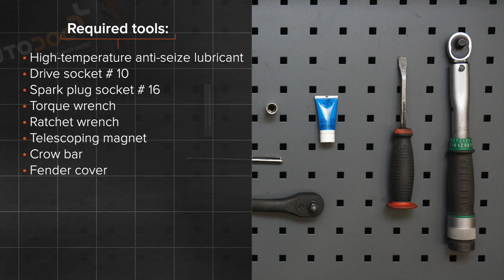Hvordan bytte tennplugger der på BMW 520i (E39) [AUTODOC-VIDEOLEKSJONER]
Hvordan bytte tennplugger på BMW 520i (E39) 2.0 Sedan 1995–2003 [AUTODOC-VIDEOLEKSJONER]

Tennplugger til kjøretøyet BMW 5 Touring (E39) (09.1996–05.2004) / BMW 7 (E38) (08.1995–11.2001) / BMW X5 (E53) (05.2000–12.2006) / BMW 3 Saloon (E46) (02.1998–04.2005) / BMW 3 Saloon (E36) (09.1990–02.1998) bør som regel erstattes i én og samme prosedyre. Det er imidlertid noen små forskjeller, på grunn av spesifikke egenskaper ved kjøretøyets design.

Alle video- og PDF-veiledninger om utskifting av deler i BMW 520i 2: last ned og se på AUTODOC CLUB – https:/club.autodoc.co.no/manuals/bmw/5-series?child_model=5-e39

🛠️ Verktøyene du trenger til å erstatte tennplugger:
- høytemperaturfett
- pipenøkler nr.10
- tennpluggnøkkel №16
- momentnøkkel
- skrallenøkkel
- uttrekkbar magnet
- brekkjern
- skjermtrekk